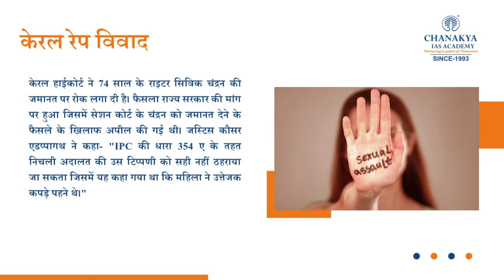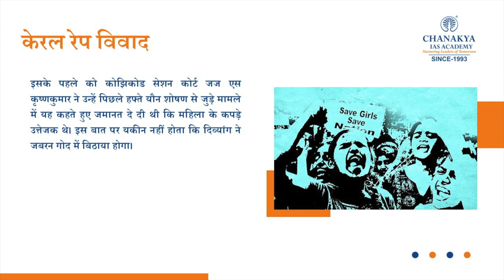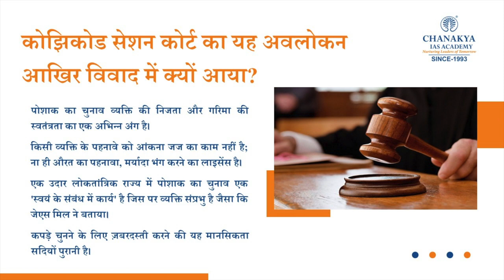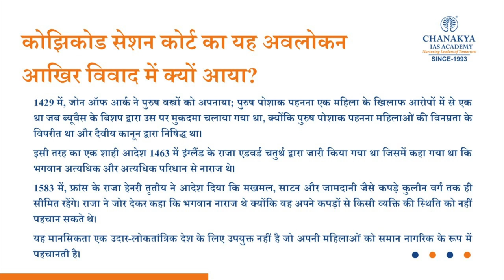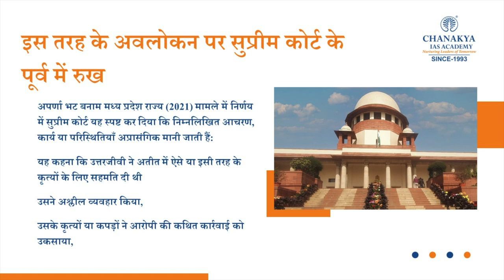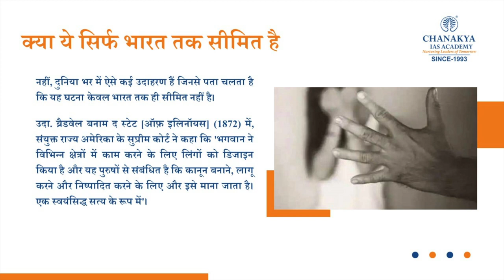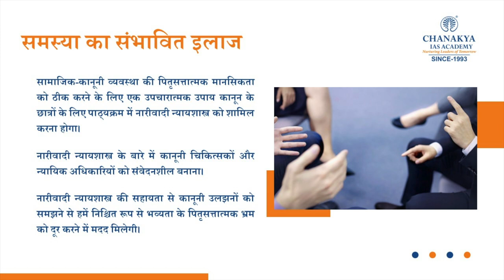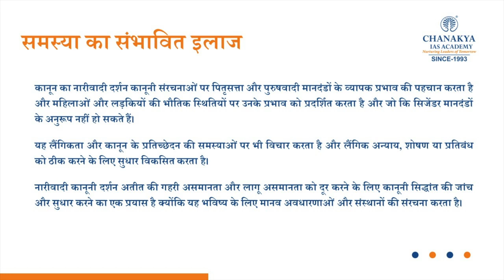Kerala High Court Judgement | Sexual Harassment Case Against Civic Chandran | Chanakya IAS Academy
Kozhikode Sessions Court observed that sexual harassment charge will not prima facie stand if a woman was wearing a "sexually provocative" dress. Sexual Harassment Charge Will Not Stand If Woman Wears ‘Provocative Dress’: Kerala High Court.

The Kozhikode sessions court has observed in its order granting anticipatory bail to writer Civic Chandran that IPC Section 354A pertaining to sexual harassment will not prima facie stand against the accused as the woman complainant was wearing a “sexually provocative” dress.